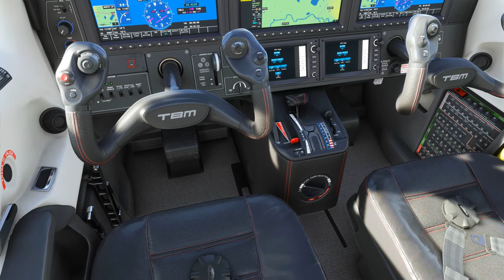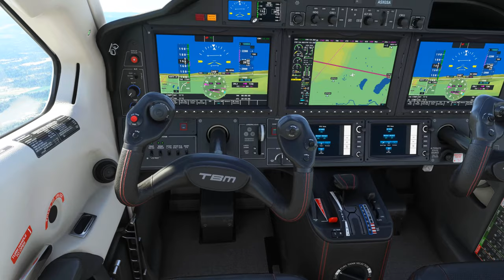FLIGHT SIMULATOR : Lake Cowichan | Youbou | Honeymoon Bay | Mesachie Lake | British Columbia | 4K HD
⁴ᴷ⁶⁰  YOUBOU FLYOVER VISIT : Saturday, ‎October ‎2, ‎2021, ‏‎3:27:39 PM
                    -FLIGHT PLAN-
00:00 Duncan B.C. Canada Departure
01:06 Duncan Meadows Golf Course
01:45 Bings Creek Solid Waste Management
01:54 Vancouver Island Motorsport Circuit
05:32 Town Of Lake Cowichan
06:15 Lake Cowichan River Tubing
06:26 Kaatza Station Museum
06:51 Laketown Ranch Music & Recreation Park
07:00 Cowichan Lake Timber
07:22 Karlite Manufacturing Ltd
07:57 Mile 77 Park
08:04 Price Park
08:19 Swordfern Trail
08:39 Cowichan Lake RV Resort
08:45 Youbou Little League Park
08:53 Youbou Bar & Grill
09:00 New Hope Community Church
09:05 Youbou Volunteer Fire Rescue
09:08 Retired Youbou Mill
09:23 Pine Point Campsite
10:03 Arbutus Park
10:12 Cowichan Lake Recreation
10:19 Daly's Auto Centre
10:21 Shop And Save Store
10:26 Ditidaht Tribe Fire Shed
11:08 Gordon Bay Provincial Park
11:26 Lily Beach Park
11:37 Honeymoon Bay
11:47 Honeymoon Bay Central Park
12:19 Bear Lake Park
12:26 Mesachie Lake Skydome
12:31 Mesachie Lake
12:57 Beaver Lake Resort
13:08 Beaver Lake
13:18 Beaver Lake Trail Access
13:27 Cowichan Lake Recreation Centre
13:34 Duck Pond Bridge
14:33 Meade Creek Recycling Centre
14:46 Spring Beach Recreation Site
16:12 Cassy's Coffee House
16:27 Yount Elementary School
17:24 The End

Lake Cowichan (Nitinaht: ʕaʔk̓ʷaq c̓uubaʕsaʔtx̣), (pop. 2,974), is a town located on the east end of Cowichan Lake and, by highway, is 27 kilometres (17 mi) west of Duncan, British Columbia. The town of Lake Cowichan was incorporated in 1944. The Cowichan River flows through the middle of the town. Cowichan Lake is British Columbia's second-most pristine lake[citation needed] and Cowichan River is designated as a Heritage River.

Lake Cowichan is at the western end of the Trans Canada Trail, which, when completed, will be one of the longest trail networks in the world at almost 24,000 kilometres (15,000 mi) length. Youbou, with a population of about 1,000 people; Mesachie Lake, British Columbia with a population of about 800 people; and Honeymoon Bay with a population of about 600 people are three nearby communities of Lake Cowichan.

- Youbou (/ˈjuːboʊ/, YOO-boh) is a community located on the north shore of Cowichan Lake, west of Duncan and a 15-minute (13 km) drive west of the community of Lake Cowichan, Canada. The former mill town on Vancouver Island provides a public beach and extensive recreational opportunities, including fishing, boating, and hiking.

Youbou is named after two employees of the Empire Lumber Company which operated the first sawmill there. Mr. Yount was the general manager and Mr. Bouton was the president.

FLIGHT SIMULATOR - Lake Cowichan | Youbou | Honeymoon Bay | Mesachie Lake | British Columbia | 4K

RTX 3080 RTX 3080Ti  RTX 3090 GPU